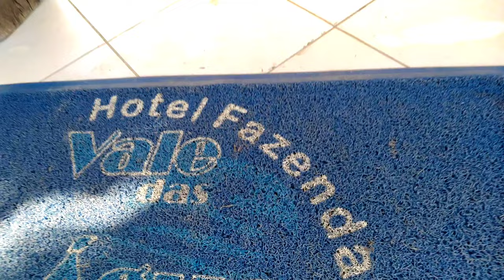hotel fazenda vale das Águas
LOJA PARCEIRA. FAÇANOS UMA VISITA;